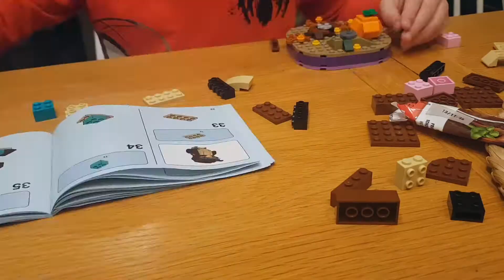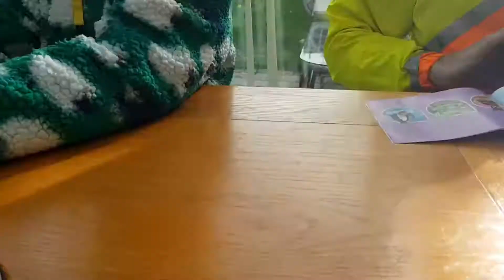Timelapse of Lego Owl Build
Using one of Osip's favourite songs, Stop Drop Roll by @CSWSMusic